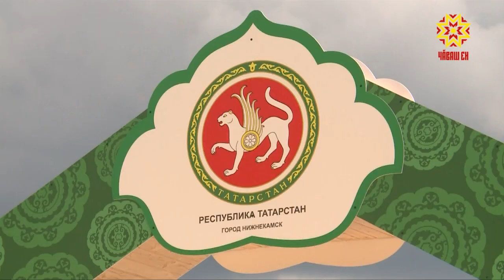7 июля Чувашия примет 18 Федеральный Сабантуй.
Сейчас в Чебоксарах обустраивают площадку, на которой развернутся масштабные гуляния. Одна из них — территория возле Монумента Матери.